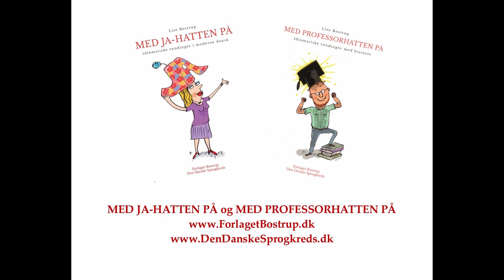At kaste nogen under bussen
"At kaste nogen under  bussen" er et idiomatisk udtryk, der er kommet ind i det danske sprog i løbet af de seneste år. Udtrykket er beskrevet i bogen "Med professorhatten på", Forlaget Bostrup 2020.